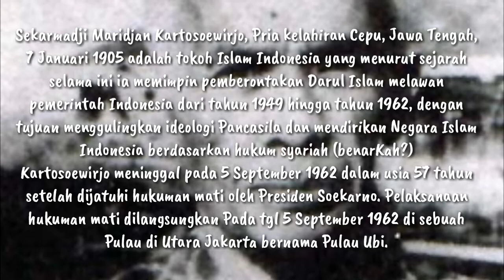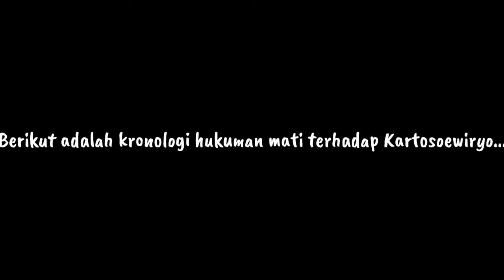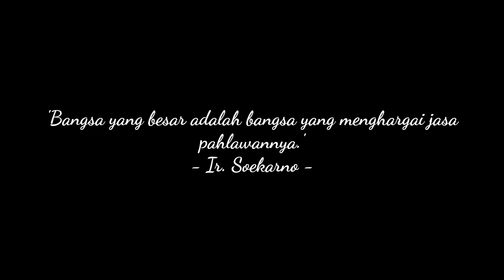Kartosoewiryo : Pemberontak Atau Pahlawan? | Sejarah Indonesia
Sekarmadji Maridjan Kartosoewirjo, Pria kelahiran Cepu, Jawa Tengah, 7 Januari 1905 adalah tokoh Islam Indonesia yang menurut sejarah memimpin pemberontakan Darul Islam melawan pemerintah Indonesia dari tahun 1949 hingga tahun 1962. Beliau dituduh memiliki tujuan untuk menggulingkan ideologi Pancasila dan mendirikan Negara Islam Indonesia berdasarkan hukum syariah.

Kartosoewirjo meninggal pada 5 September 1962 dalam usia 57 tahun setelah dijatuhi hukuman mati oleh Presiden Soekarno. Pelaksanaan hukuman mati dilangsungkan Pada tgl 5 September 1962 di sebuah Pulau di Utara Jakarta bernama Pulau Ubi.